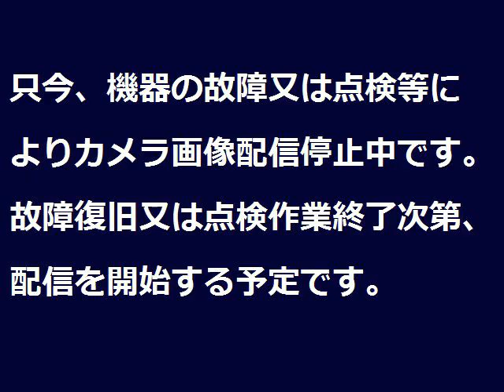筑後川 片ノ瀬出張所 ライブカメラ (2021/02/15) 定点観測 Chikugo River Live Camera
筑後川 ：片ノ瀬出張所／福岡県久留米市田主丸町菅原